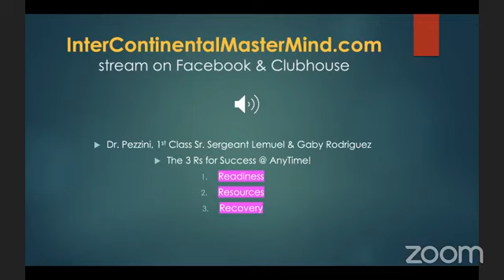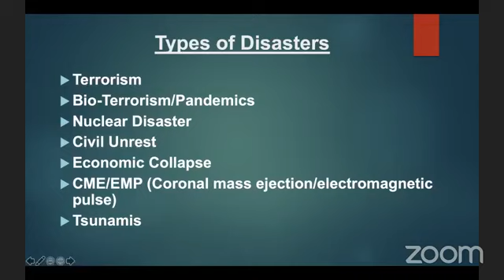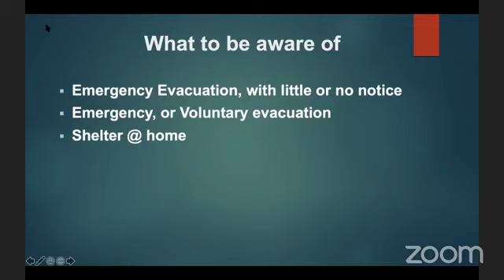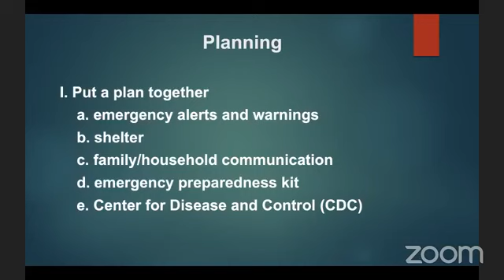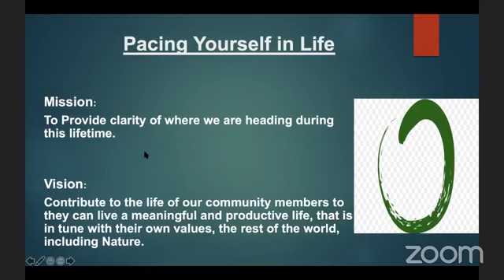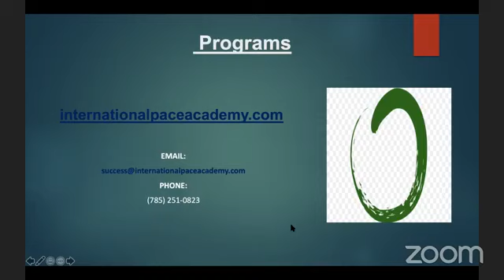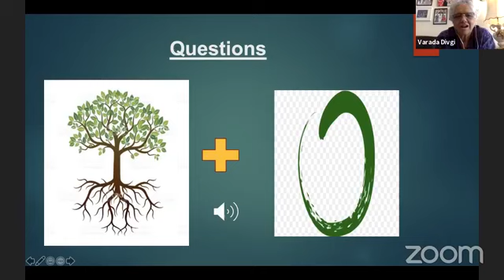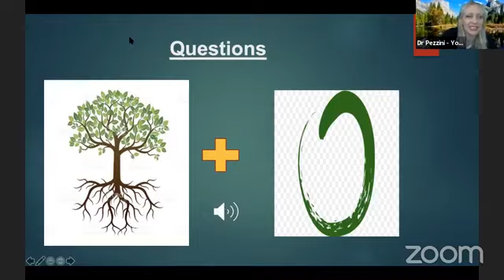May 2021 InterContinentalMasterMind. com on the 3 Success Rs